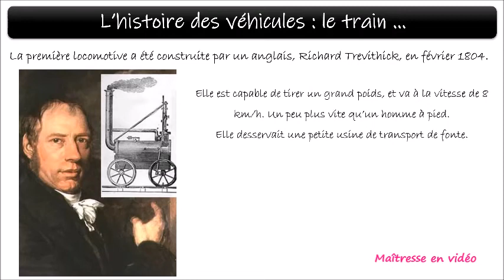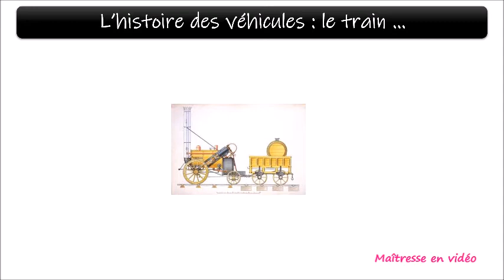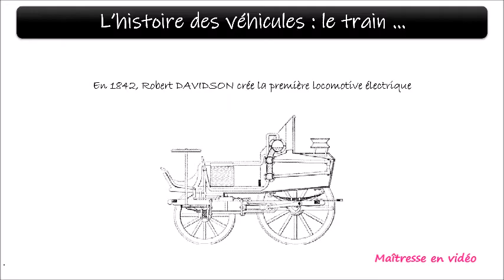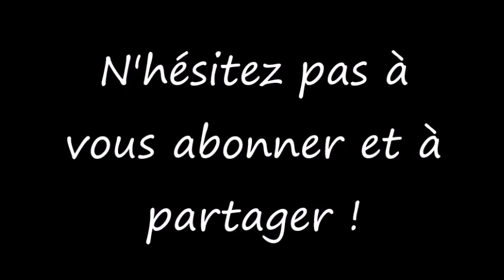l'histoire du train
l'histoire de la naissance du train, et son évolution
du cp au cm2